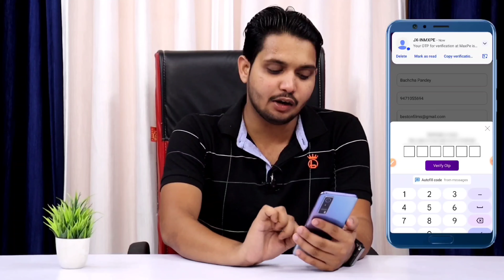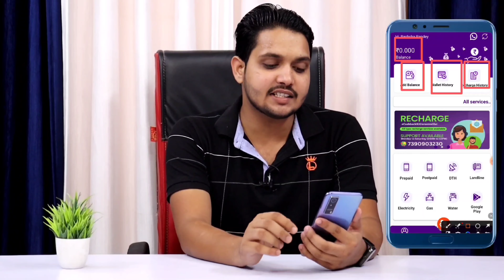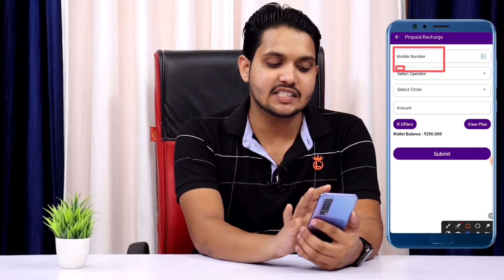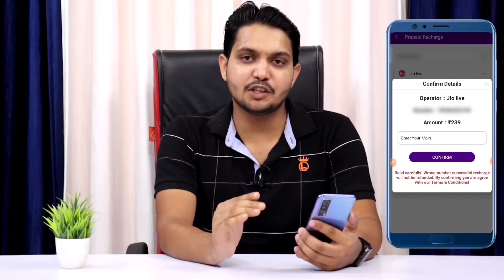Mobile Recharge Karke Paise Kaise Kamaye 2023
In this video, we are going to show you how to recharge your mobile phone with big discount. This will help you save a lot of money in the future.

Topic Covered
recharge karke paisa kaise kamaye
best recharge commission app
jio ka recharge karke paise kaise kamaye
recharge karke cashback kaise paye
recharge karke paise kaise kamaye 2023
recharge se paise kaise kamaye
phone recharge cashback
best recharge app
recharge offer
phone recharge karke paise kaise kamaye
best mobile recharge app
paytm se recharge karke paise kaise kamaye